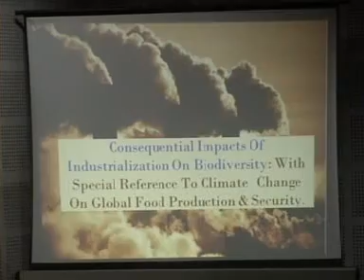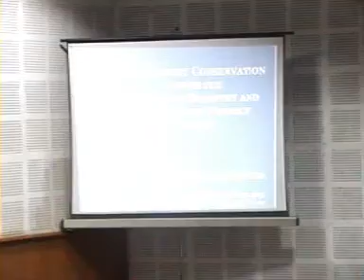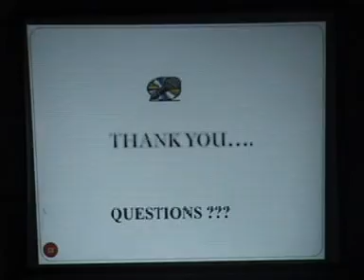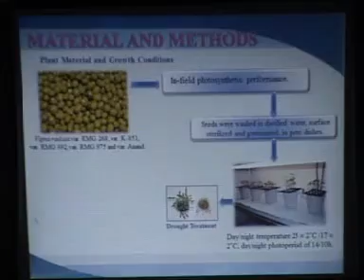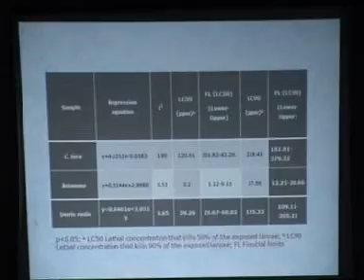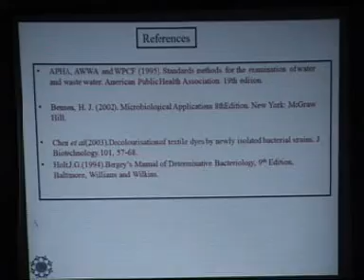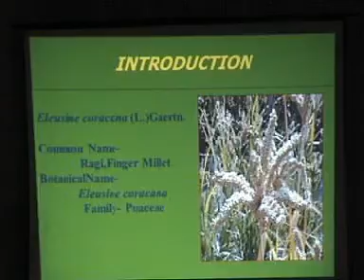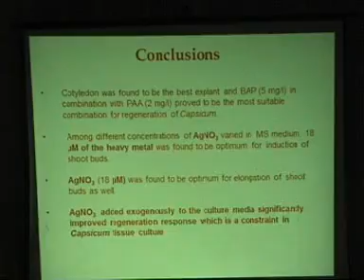National Conference on Biodiversity 2014 part 7